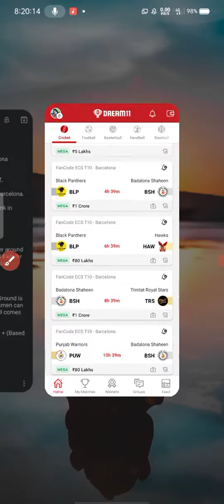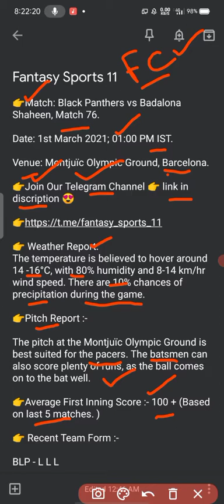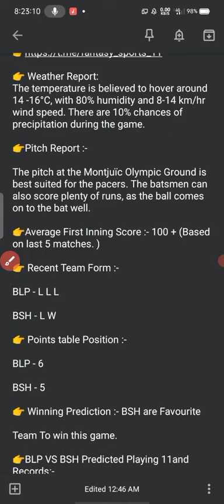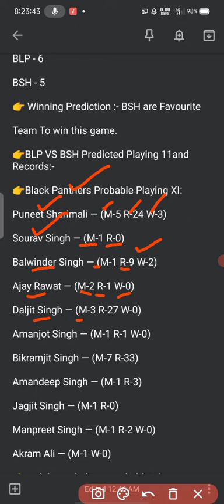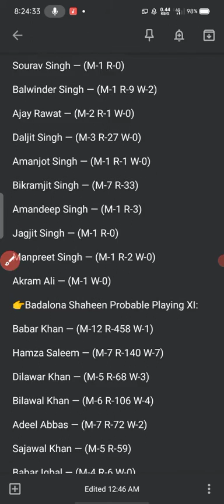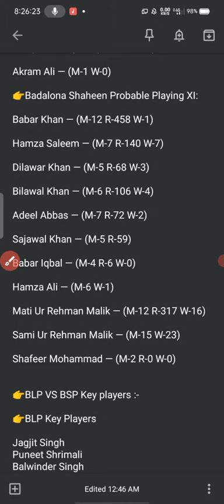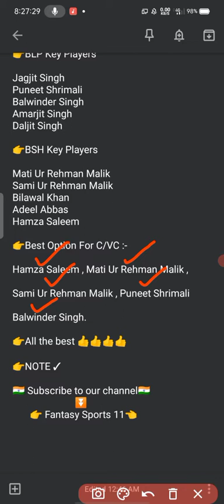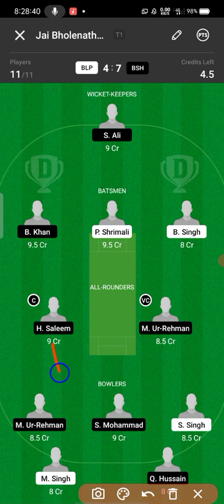BLP VS BSH DREAM11 || ECS T10 MATCH 76 || FULL STATS AND ALL RECORDS || DREAM11 WINNING TEAM 👍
Blp vs Bsh Dream11
Blp vs Bsh Dream11 Today Match
Blp vs Bsh Dream11 Team Prediction
Blp vs Bsh Full Stats and All  Records
Blp vs Bsh GL Winning Tips and Tricks
Blp vs Bsh Top Picks and Best C/VC Option
Blp vs Bsh Dream11 Winning Team 👍

BLP vs BSH Dream11 Team Prediction Tips for Match 76 ECS T10 Barcelona Black Panthers vs Badalona Shaheen, 1 March

 Black Panthers will lock horns with Badalona Shaheen in the 76th match of the ECS T10 Barcelona at the Montjuïc Olympic Ground in Barcelona on Monday.

Black Panthers have been struggling in the ECS, losing all their three matches to find themselves at the bottom of the Group D points table. They lost their last ECS game against Falco, where they failed to chase a stiff target of 143 runs, managing only 57 runs in response while losing five wickets. The Puneet Shrimali-led side will have to toil hard against Badalona Shaheen to register their first win in the ECS tournament.

BLP vs BSH Dream11 Prediction: It is a game which will take place between the bottom two teams in Group D here but that has to be read with an asterisk. The Asterisk here being the fact that the Badalona Shaheen have only played 2 games and have won one and lost one. Their opponents here however, the black panthers do not have any such conditions to justify their failures in the tournament and their record does not hold for any pleasant reading here. They have lost all 3 of their games so far and that is not going to please them. This is perhaps their final chance to resurrect things here and they will be looking to be desperate for a win here before it goes beyond saving